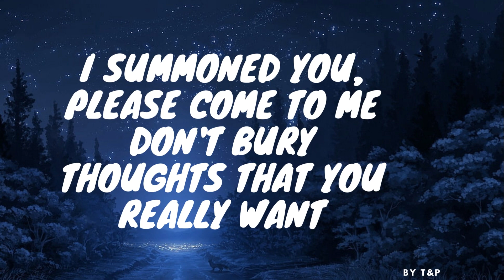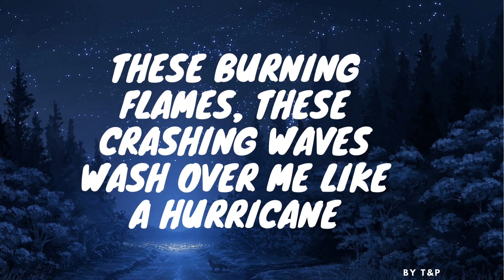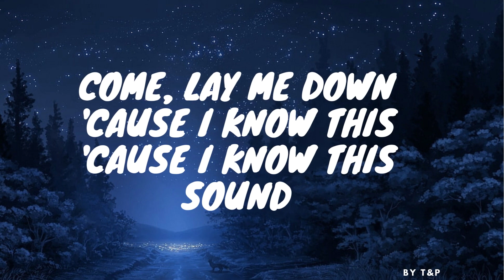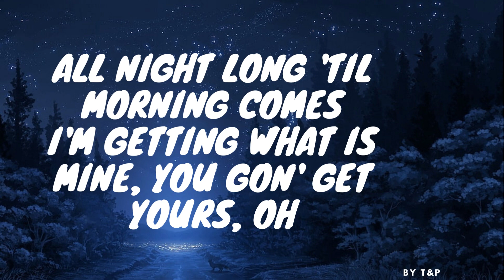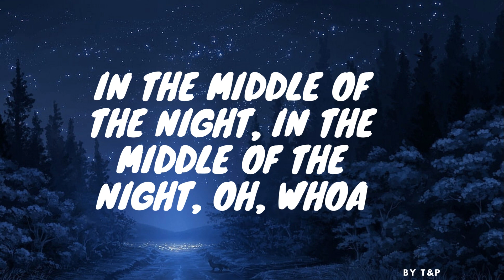ELLEY DUHE - MIDDLE OF THE NIGHT LYRICS (BY T&P)